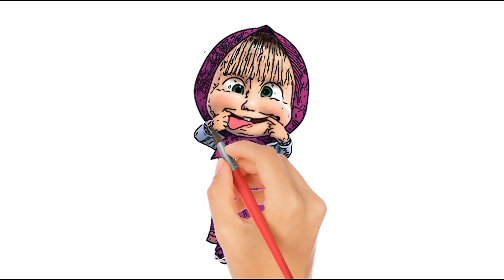Learn to Draw Masha and the Bear! 🐻🎨 Fun Step-by-Step Drawing for Kids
"Hey kids! 🎨 Ready for some fun with Masha and the Bear? 🐻 In these awesome drawing videos, you'll learn how to draw Masha, the Bear, and all their friends step-by-step! Grab your pencils and paper, and join us as we bring these super cool characters to life. It's easy, fun, and you'll be an artist in no time! 🖍️ Let's get drawing together! ✏️